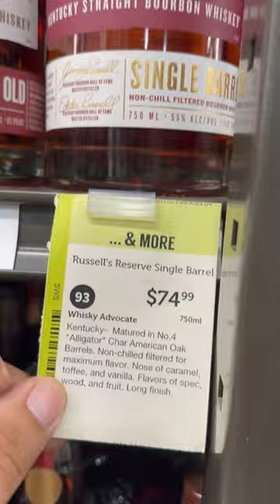RUSSELL’S RESERVE SINGLE BARREL WHISKEY MUST BUY❗️